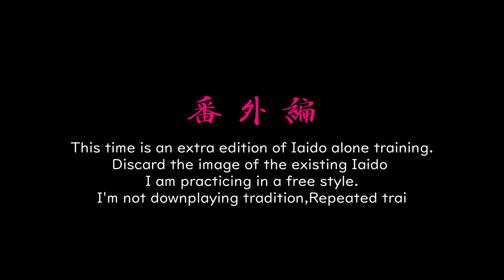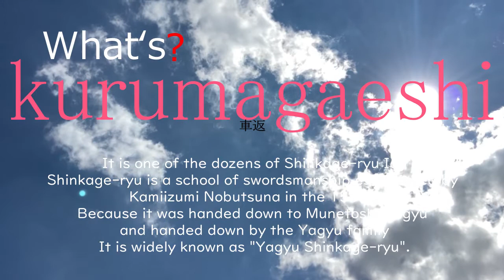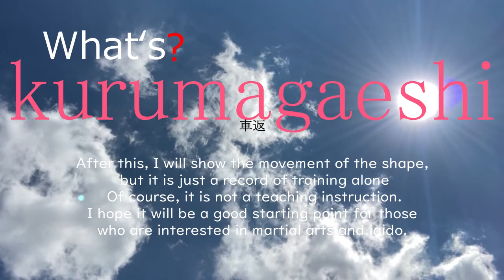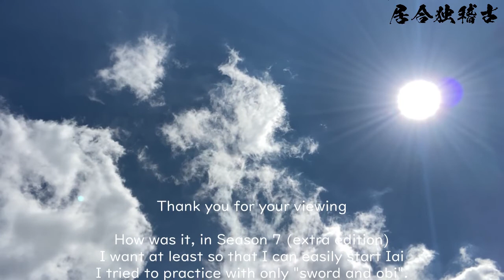【番外編】What's？"kurumagaeshi" 新陰流居合独稽古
古流新陰流居合ひとり稽古記録
シーズン7．番外編　車返

フリースタイルでやってみた居合の形稽古

【目次】
オープニング
解説
実演
想定説明